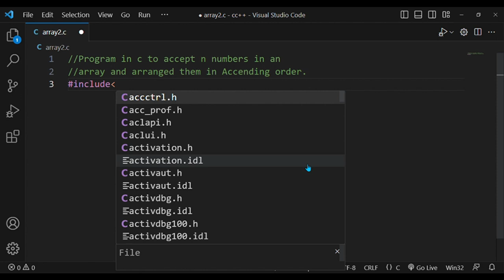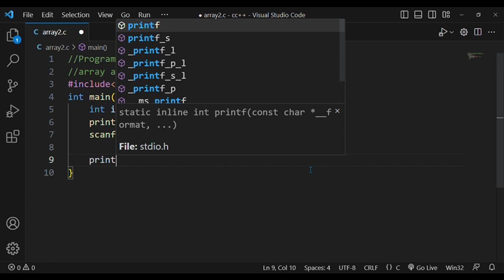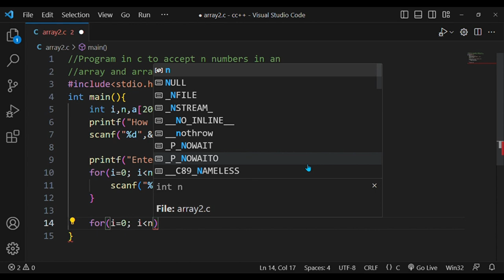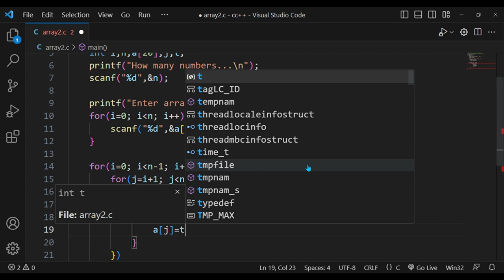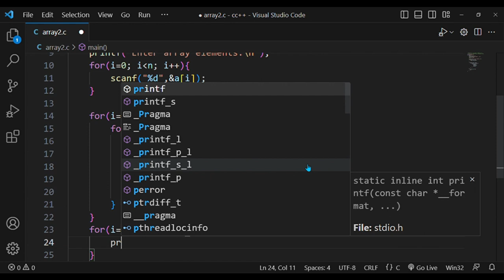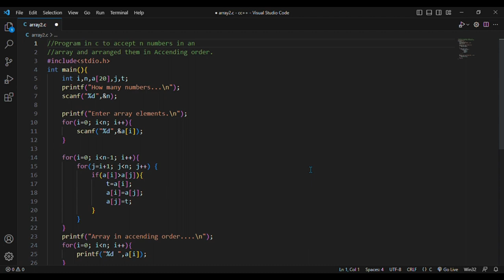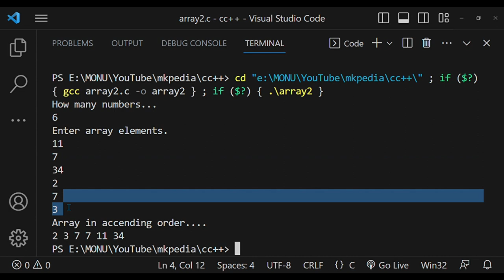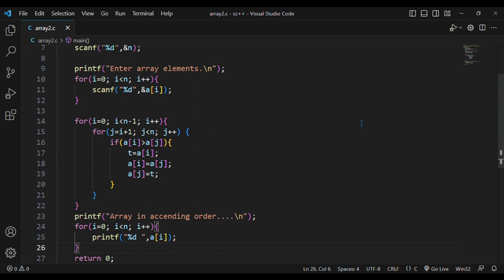#91. Program in c to accept n numbers in an array and arrnge them in accending order.👆